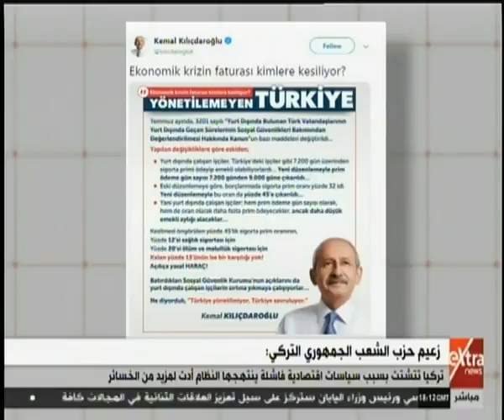ما وراء الحدث | زعيم حزب الشعب الجمهوري التركي: تركيا تتشتت بسبب سياسات اقتصادية فاشلة للنظام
ما وراء الحدث | زعيم حزب الشعب الجمهوري التركي: تركيا تتشتت بسبب سياسات اقتصادية فاشلة ينتجها النظام | 27 أغسطس 2019